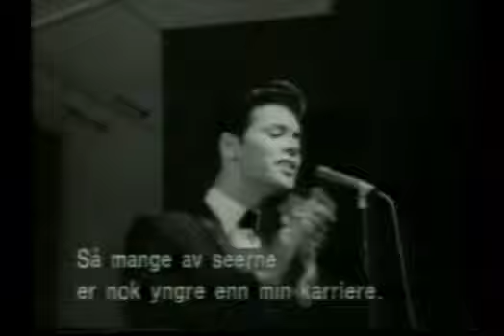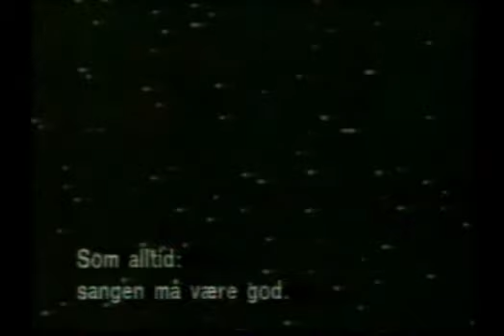Cliff Richard on Zikk Zakk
March 1984; on television in Norway Cliff talks with Petter Nome